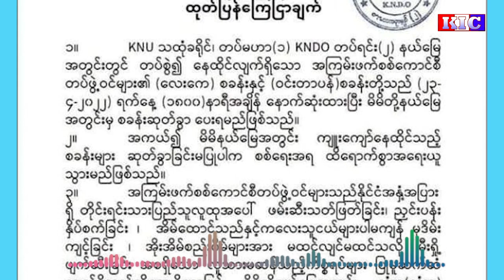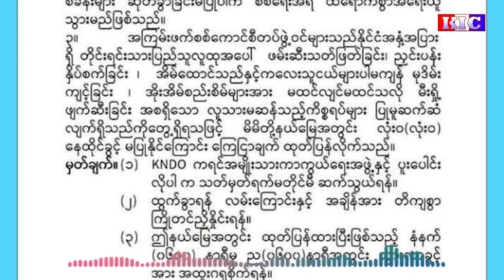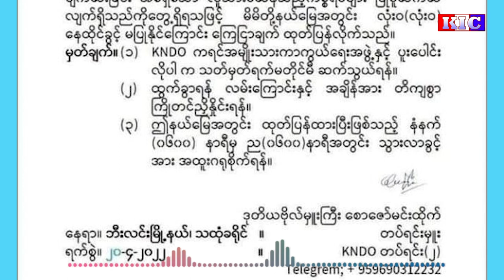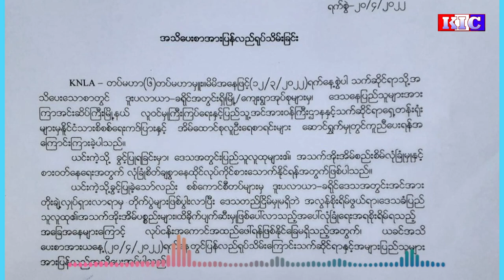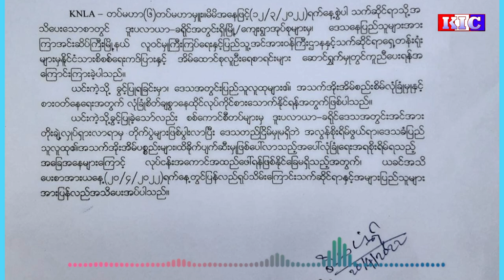Radio Karen: KNU Is Moving Forward To Federalism in Current Political Situation - Analyst Says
Radio Karen: KNU Is Moving Forward To Federalism in Current Political Situation, according to Political Analyst.
လက်ရှိနိုင်ငံရေးအခင်းအကျင်းအပေါ် ဖက်ဒရယ်လမ်းစဉ်အရ KNU က ပြတ်သားစွာသွားနေသည်ဟု နိုင်ငံရေးလေ့လာသုံးသပ်သူပြော။
လက္ရွိႏိုင္ငံေရးအခင္းအက်င္းအေပၚ ဖက္ဒရယ္လမ္းစဥ္အရ KNU က ျပတ္သားစြာသြားေနသည္ဟု ႏိုင္ငံေရးေလ့လာသုံးသပ္သူေျပာ။